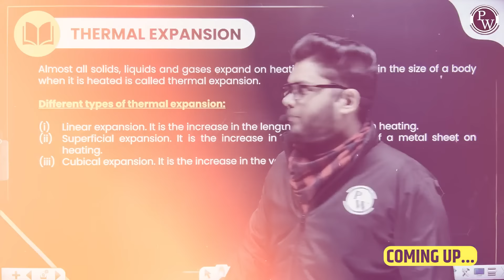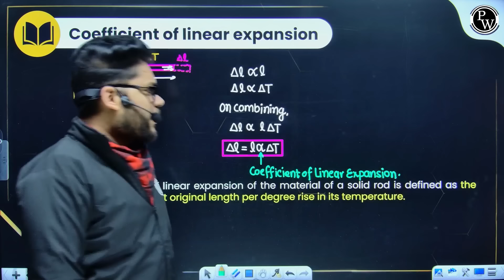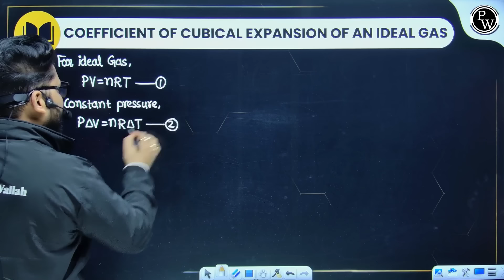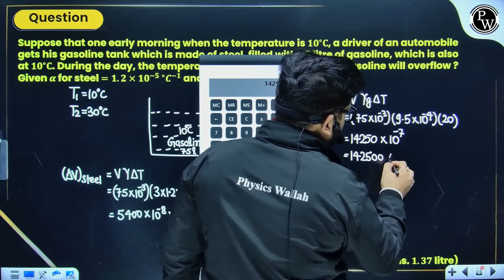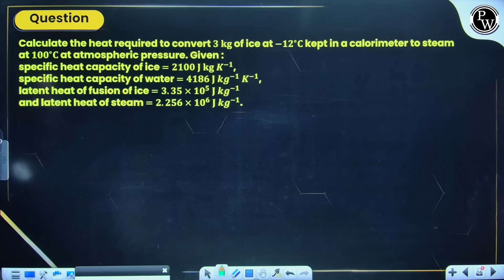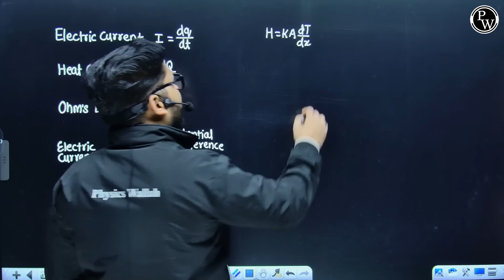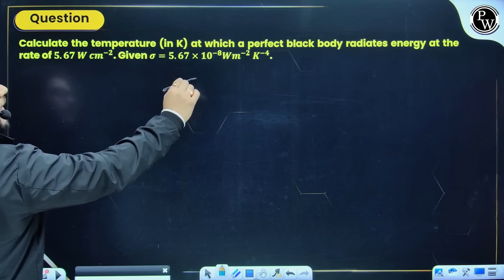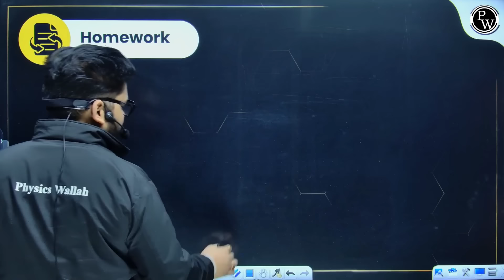THERMAL PROPERTIES OF MATTER in 1 Shot | FULL Chapter Coverage (Concepts+PYQs) | Class 11th PHYSICS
Dive into the world of "Thermal Properties of Matter" with our one-shot tutorial for Class 11th Physics! This comprehensive video covers all key concepts and past year questions, ensuring a solid foundation.
PACE SERIES CLASS 11th Details
✒️ This batch is completely FREE for all the students aiming Class-11th CBSE Students.
✒️ We will cover the CBSE Board Syllabus of Physics, Chemistry, Biology, Maths & English.
✒️ We will cover each chapter in One Shot with PYQs.
✒️ RECORDED Lecture will be provided on the NCERT WALLAH Youtube Channel.
✒️ Weekly lecture schedule will be provided on the NCERT WALLAH Community Section.
✒️ Classes will be held on Weekly basis from Monday to Saturday.
✒️ 2 Classes will be provided Daily at 3pm & 6pm.
📌 𝐍𝐂𝐄𝐑𝐓 𝐖𝐀𝐋𝐋𝐀𝐇 𝐒𝐎𝐂𝐈𝐀𝐋 𝐌𝐄𝐃𝐈𝐀 -
📌 𝐏𝐇𝐘𝐒𝐈𝐂𝐒 𝐖𝐀𝐋𝐋𝐀𝐇 𝐒𝐎𝐂𝐈𝐀𝐋 𝐌𝐄𝐃𝐈𝐀 -
⏳Timestamps:

"00:00 - Introduction
01:24 - Heat
05:06 - Joule’s mechanical equivalent of heat
07:42 - Temperature
09:28 - Heat Vs Temperature
10:50 - Temperature conversion
17:36 - Thermal expansion
18:40 - Coefficients of expansion
41:23 - Expansion of a Liquid
44:58 - Variation of Density with Temperature
49:31 - Anomalous expansion of water
1:04:13 - Specific Heat
1:06:10 - Molar Specific Heat
1:06:49 - Heat or Thermal Capacity
1:09:12 - Calorimetry
1:09:57 - Change of State
1:24:27 - Modes of Transfer of Heat
1:27:57 - Thermal Conduction
1:31:08 - Thermal Conductivity
1:38:21 - Different types of Currents
1:43:02 - Convection
1:47:48 - Radiation
1:48:46 - Reflectance, Absorption & Transmittance
1:50:56 - Absorptive and Emissive powers
1:52:53 - Black body
1:54:17 - Emissivity
1:55:27 - Kirchhoff’s Law
1:56:24 - Stefan-Boltzmann Law
2:02:26 - Newton’s Law of Cooling
2:13:38 - Wien’s Displacement Law
2:17:32 - Distribution of Energy in Black Body Spectrum
2:21:34 - Thankyou bachhon!"